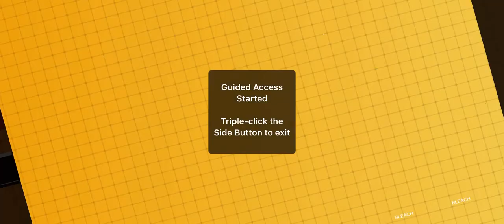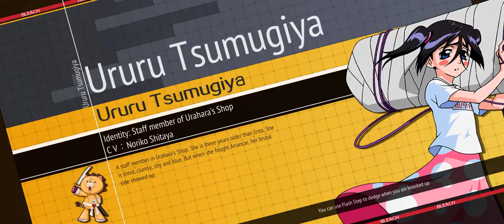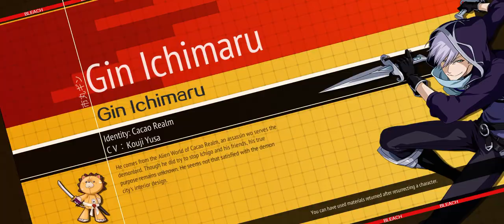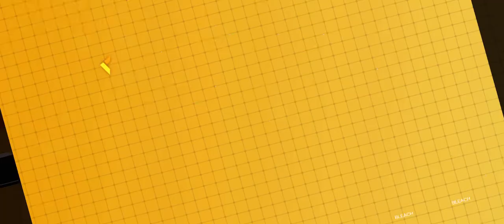Bleach mobile 3D Shigekuni Genryusai Yamamoto challenge